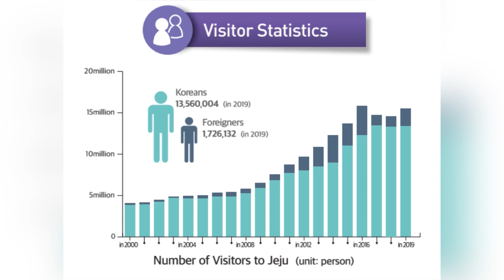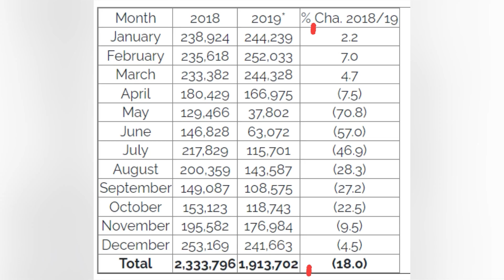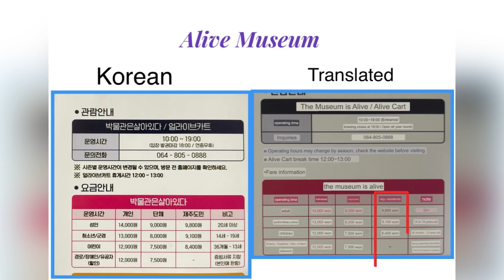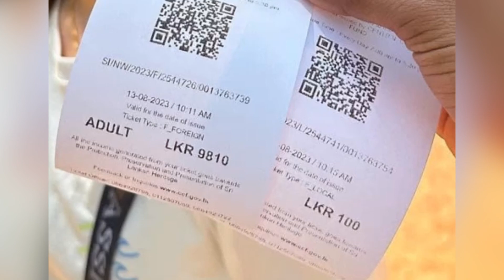Jeju vs SL ticket prices ඩොලර් 30ක් දීලා සීගිරිය බලන්න වටිනවද Sigiriya ticket for 30USD-is it worth?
මේ දවස්වල සීගිරියෙ ticket prices ගැන කතිකාවතක් ඇති වෙලා තියනවා. සමහරු කියනවා ටිකට් එකට foreigners ලගෙන් 30$ ගන්න එක නරකයි කියලා, සමහරු කියනවා හොඳයි කියලා. ඉතිං අපි හිතුවා ලංකාව වගේම, ලෝකෙ Tourist attraction එක වැඩිම ලිස්ට් එකේ උඩින්ම ඉන්න Jeju (ජෙජු) වල  ticket prices තීරණය වෙන්නෙ කොහොමද කියලා පොඩි discussion එකක් කරන්න.

ඔයා මොකද හිතන්නෙ? සීගිරියෙ ticket prices අවුල් ද? අවුලක් නැත්ද? වීඩියෝ එක බලලා ඔයාලගෙ අදහසත් comment section එකේ ලියන්න..

These days there is a controversial discourse about the ticket prices of famous travel destination "Sigiriya" in Sri Lanka. Here, we made a discussion with a comparison of Sri Lanka and Jeju, South Korea. Watch the video and share your ideas in the comment section. Thank you!